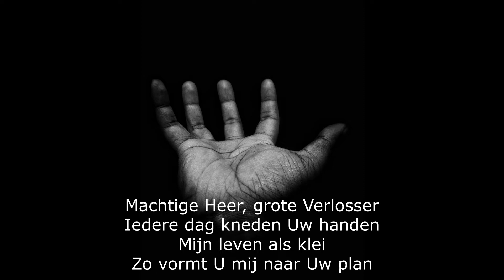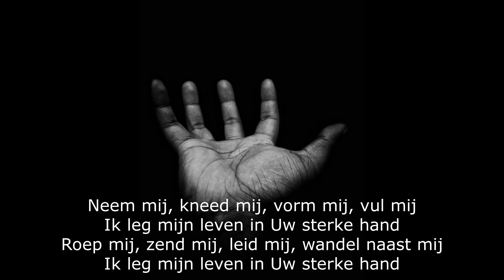Opwekking 598 - Uw sterke hand (verkorte versie)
Zang en Piano: Paula Schoenmaker